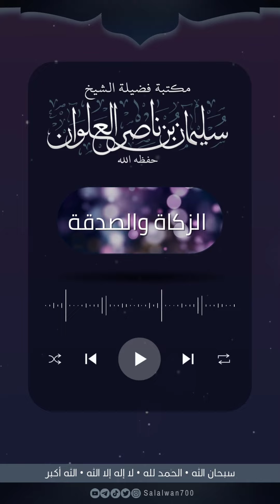ماحكم إخراج قيمة زكاة الفطر | الشيخ سليمان العلوان